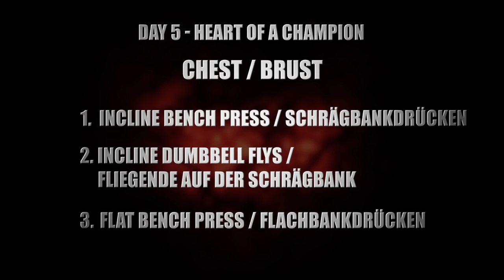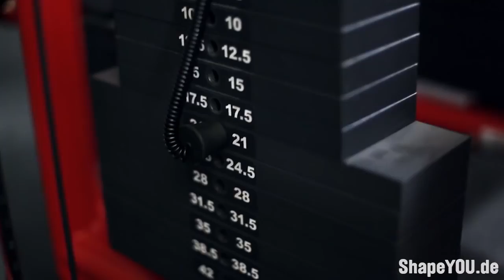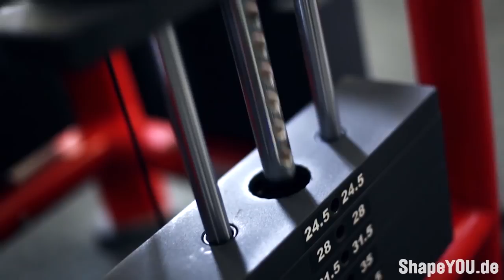Ryan Terry Chest Workout Day 5 HEART OF A CHAMPION w Felix Valentino